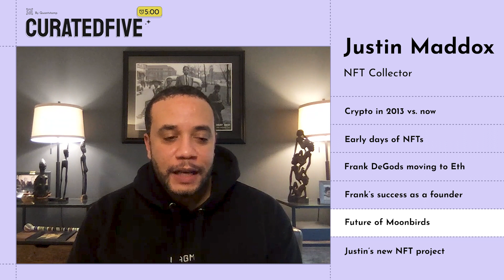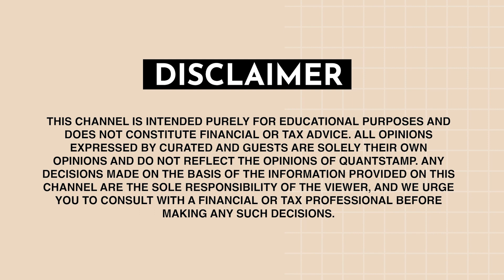Crypto in 2013? with Justin Maddox | Curated5 EP43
In this video, Justin talks about his experience with crypto back in 2013 when there wasn't a lot of content for newbies. He also discusses Frank's recent move from Solana to Polygon and how he believes it was a smart investment on Polygon's part. Justin believes that successful NFT projects need both art and community, and he discusses his current project, Rogue, which is a nostalgia project reimagining life in the 90s.